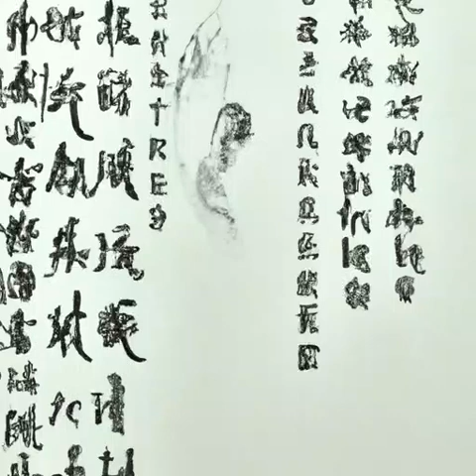第457章 不朽之地（第一卷旧篇《深空彼岸》）